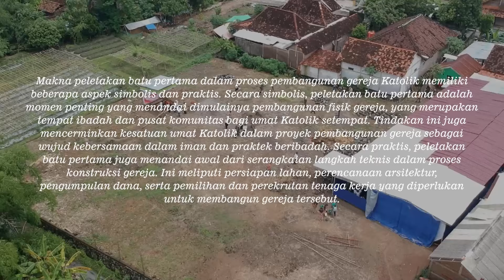Peletakan Batu Pertama